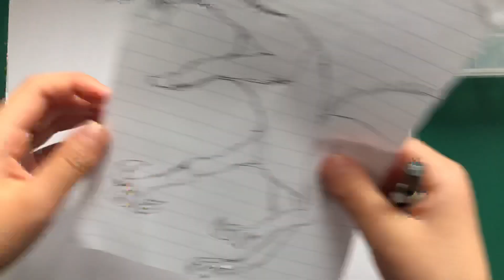Drawing my hybrid dinosaur | Part 1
Today's video is about drawing my hybrid dinosaur.It's a mix of therizinosaurus,spinosaurus and Indominus Rex.